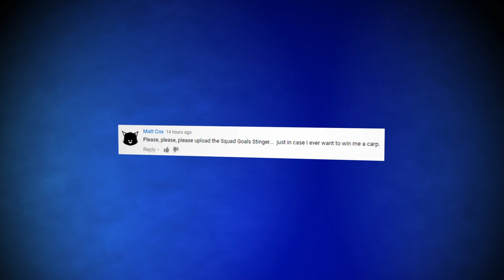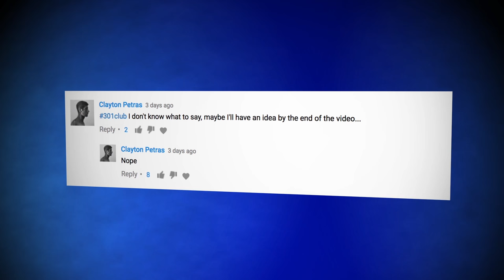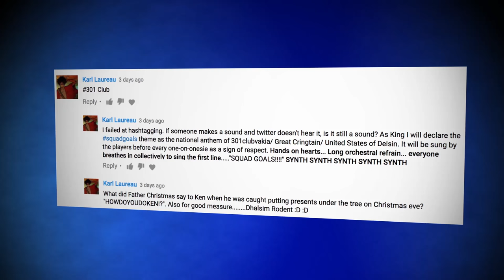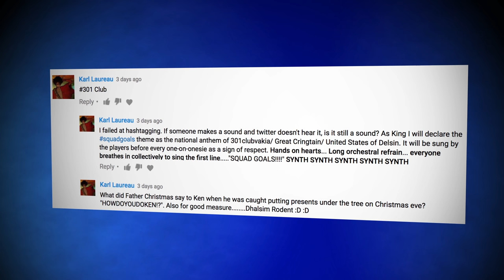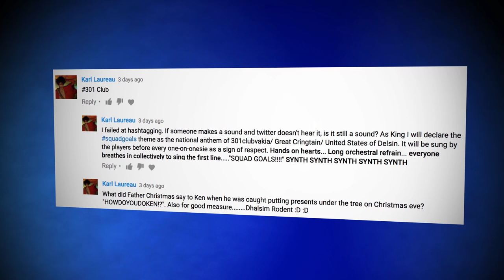Access Granted - Learning To Ski For Steep!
It's a bit different this week as Nath and Dave do...a VLOG! They've been (sort of) skiing and (sort of) wingsuiting to prepare for Steep - and Steep is this week's Onesie Challenge!